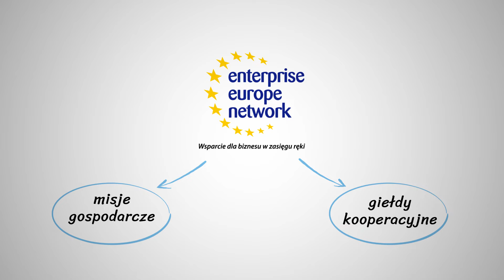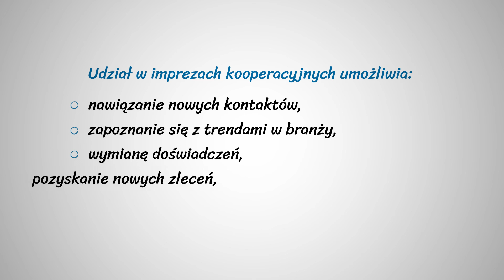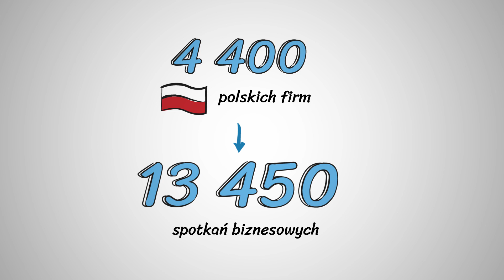Giełdy kooperacyjne i misje gospodarcze - jak to działa?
Giełdy kooperacyjne i misje gospodarcze to jedne z najefektywniejszych metod pozyskiwania nowych kontrahentów, dystrybutorów, agentów, czyli krótko mówiąc partnerów biznesowych.